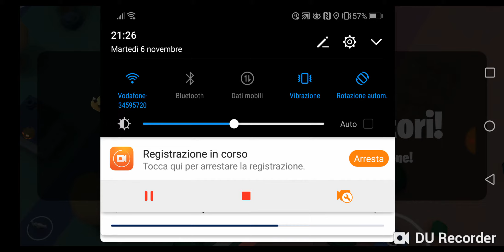BATTLELANDS: partita incredibile con otto kill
Ho registrato una partita fantastica, perché  non metterla su YouTube!?